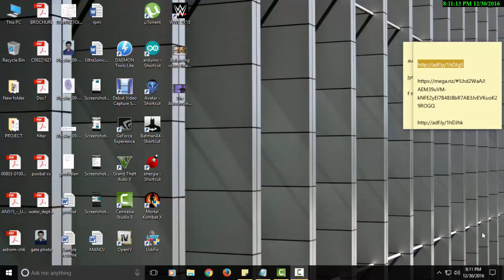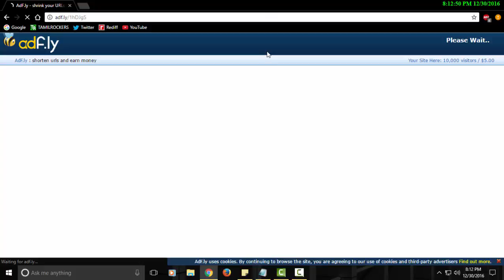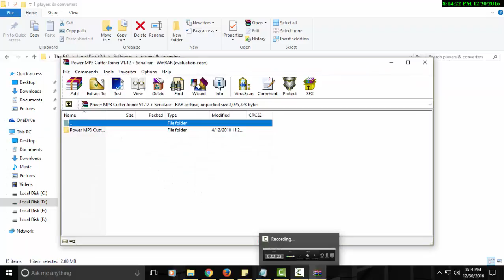BEST MP3 CUTTER&JOINER with converter full version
தமிழ் version video